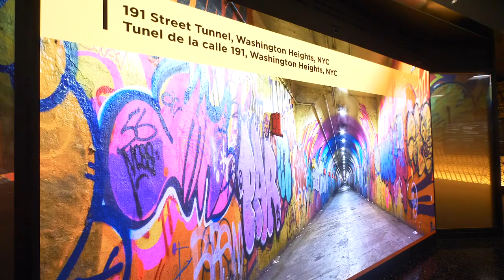Smithsonian Latino Gallery Planar LED Video Wall Provides Immersive Welcoming Experience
The Smithsonian's Latino Museum gallery at the National Museum of American History in Washington D.C., uses an interactive, multimedia ‘Meet Us’ LED video wall at the entrance of the Molina Family Latino Gallery to provide a prelude to what’s inside. The Planar TVF Series LED video wall is nearly 14’ x 8’ and has a 1.2mm pixel pitch.